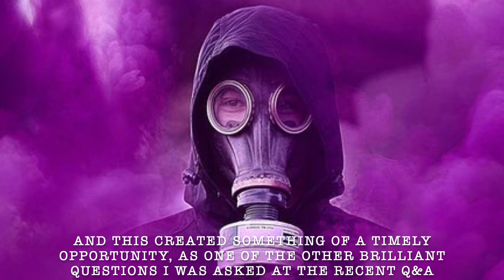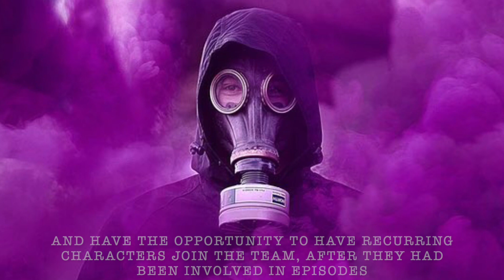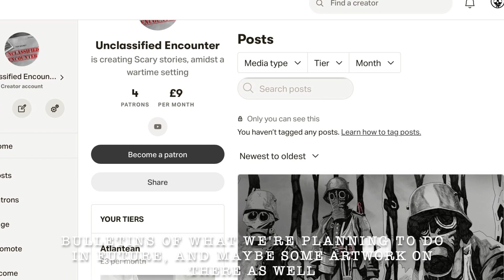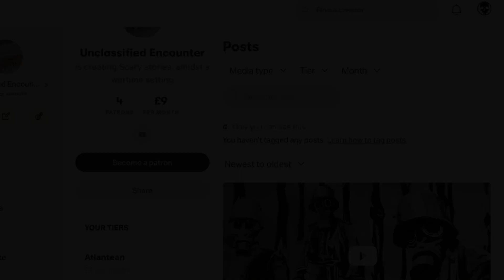BRUCKE: Production Video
Production notes for our standalone vid, BRUCKE